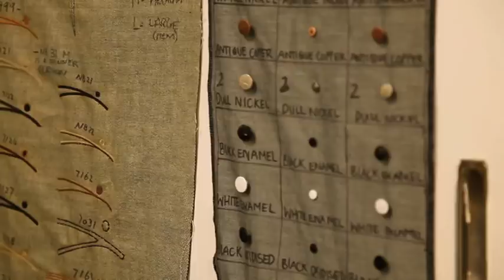The Making Of Nobody Denim Jeans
Designed and produced in Melbourne, the film showcases the finer details involved with making NOBODY jeans that are loved by so many loyal customers. You'll also get to see the faces that are involved in the manufacturing and laundry processes. Visit David Jones to discover the great jeans that are a staple item in many wardrobes for yourself.